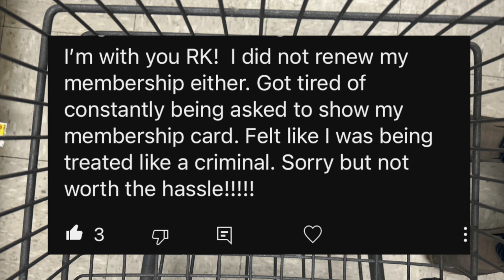COSTCO WHY I QUIT?